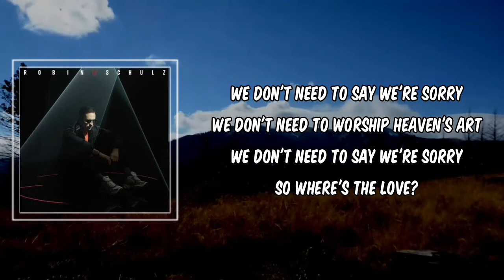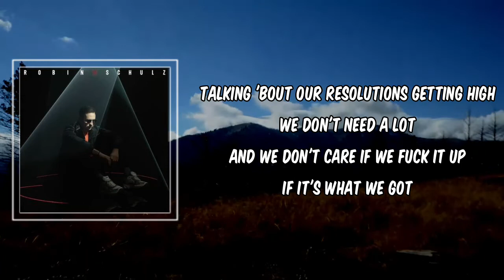Lyric: All We Got by Robin Schulz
All We Got by Robin Schulz
Album: IIII

All We Got Lyrics:

This is all we got
Dreaming 'bout a revolution in our minds

Lock me out of this life institution
I am angry and high on illusions
Yes I hate, but it's not a solution
Try my best, but hey I'm just a human, oh

We don't need to say we're sorry
We don't need to worship heaven's art
So where's the love?

Talking 'bout our resolutions getting high
We don't need a lot
And we don't care if we fuck it up
If it's what we got
Then why not give it all we got?

I can see in your eyes you're defeated
Try to fool yourself till you believe it
That you're better off numb and not feeling
But there's a sky if you jump through the ceiling, oh

Then why not give it all we got? (we got)

Lock me out of this life institution, no
Trying my best, but hey I'm just a human, oh

Oh-oh-oh-oh